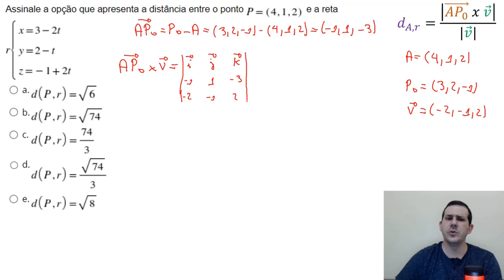Geometria Analítica - Exercício 4 - Semana 6 - Atividades Avaliativas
____L____I____N____K____S____:____